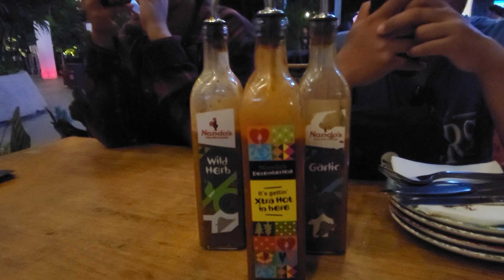Sabah Day 7 & 8